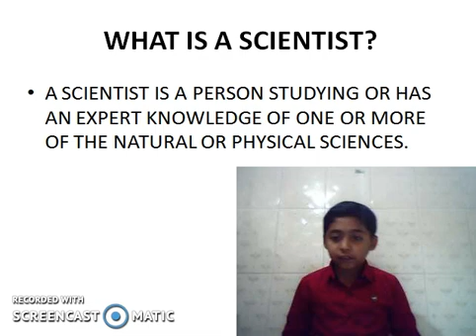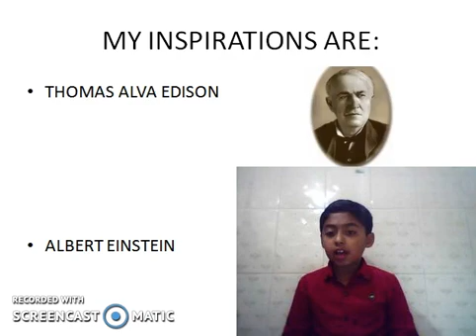Hisham memon - WhizTalk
my big dream is to become a Scientist. @ Saturday, January 27, 2018 @ 04:07:56 PM